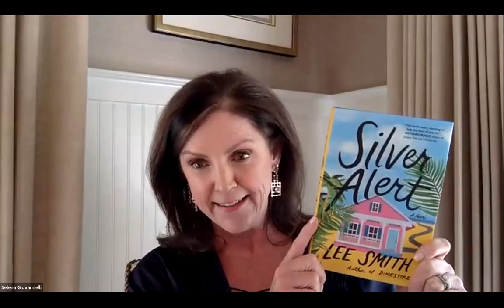Final Draught with Lee Smith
New York Times best-selling author and great Southern storyteller Lee Smith
on the Final Draught virtual stage on May 17, 2023 at 4:00 pm featuring her latest novel Silver Alert